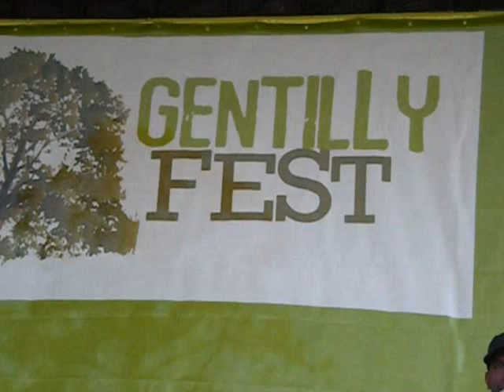Vanessa Quai * First USA Appearance * Gentilly Fest 2012_New Orleans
Vanessa Quai is a pop/gospel iconic singer from Vanuatu; She began her USA tour  appearing in New Orleans, Louisiana on October 6, 2012 at the 5th anniversary of the Gentilly Fest . She performed her hit song "Freedom".